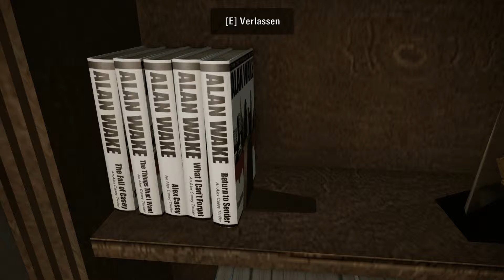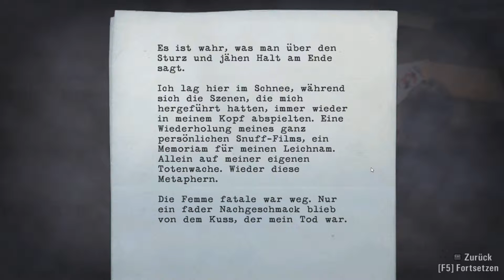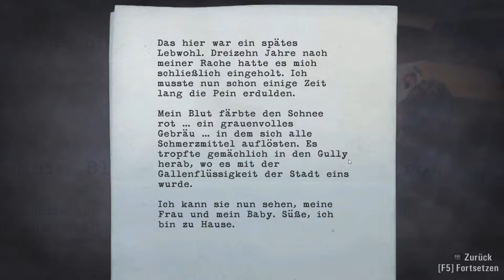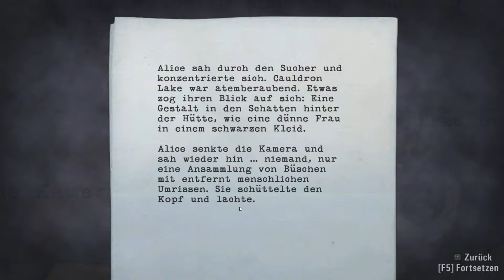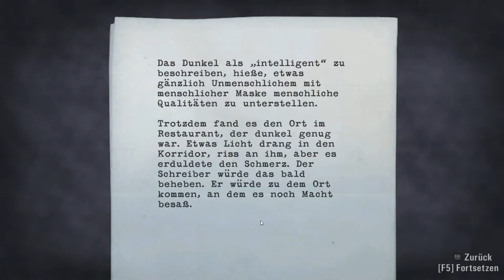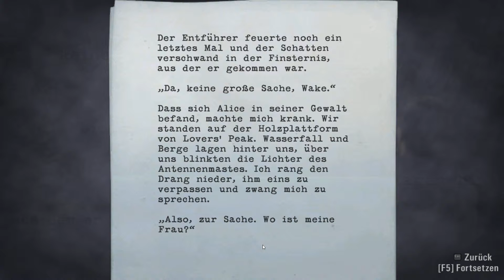ALAN WAKE #06 - Episode 2: Besessen || Let's Play Alan Wake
Alan Wake ist ein Thriller-Autor, der seit einiger Zeit unter Schlafstörungen, Albträumen und akuter Schreibblockade leidet. Seit nun gut 2 Jahren hat der Schriftsteller kein Buch mehr veröffentlicht, doch das sollte wohl nicht sein einziges Problem bleiben. Um neue Kraft im Job und in der Ehe zu sammeln, reisen Alan und seine Frau Alice in das beschauliche Örtchen Bright Falls. Nach einer mysteriösen Schlüsselübergabe verschwindet nicht nur Alans Frau, sondern auch das soeben bezogene Haus sowie die kleine Insel, auf der sich das Grundstück befand. Nun erwacht Alan in der Dunkelheit und muss feststellen, dass die Gegend von Besessenen heimgesucht wird... Ein Kampf um Leben und Tot beginnt einem scheinbar wahr gewordenen Albtraum!